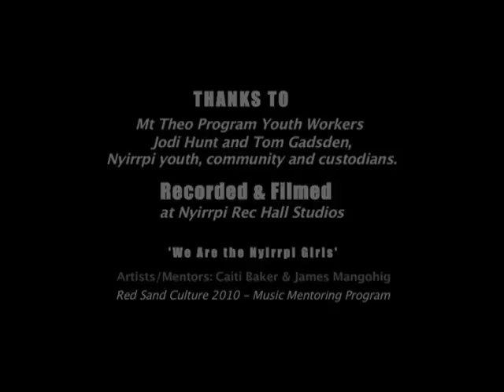We are the Nyirripi Girls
Featuring Melinda and Alana, this music video was created through Red Sand Culture - a Hip-Hop Music and Dance mentoring project delivered in partnership between InCite Youth Arts and the Mt Theo Program.

Music Artists/Mentors: Caiti B. and James Mangohig